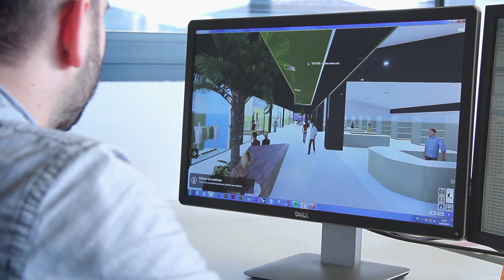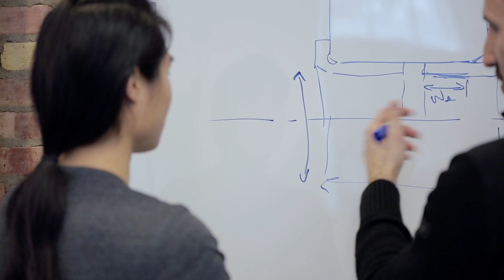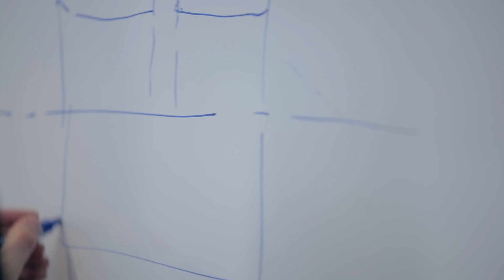TransPod: Shrinking Distances, Building Connections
We're growing! Take a look inside our new offices and facilities in Canada, Italy, and France, and come along for the hyperloop journey. Follow TransPod to stay up to date: